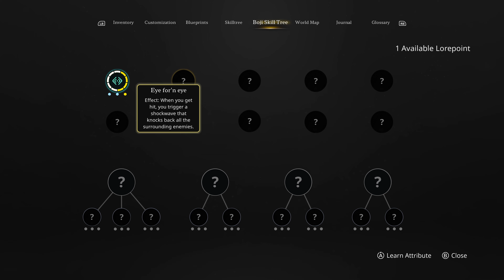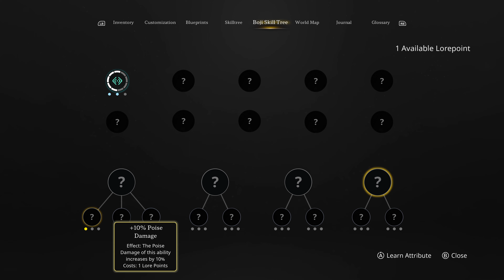Stray blade - part 2 - Playthrough - 4k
This is my playthrough of the game Stray blade on xbox series X, split up in part.

Stray Blade is an third person action role-playing video game developed by Point Blank Games and published by 505 Games in 2023.